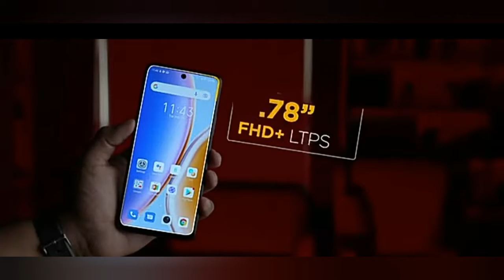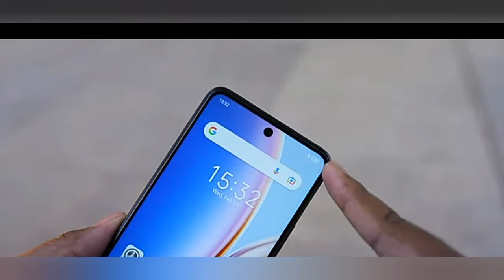Infinix zero 5G unboxing review